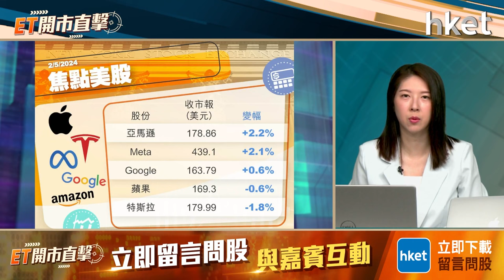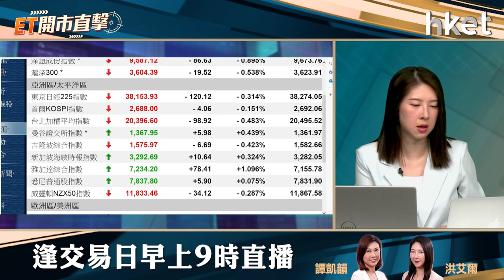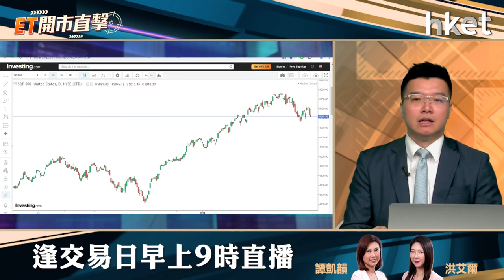【ET開市直擊】解讀美聯儲議息結果 港股能否破「五窮月」？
美國聯儲局在一連兩天的議息會議後，一如市場預期宣布維持利率不變。議息聲明中指出，通脹緩和但仍處於高位，而且近數月在實現2%的通脹目標方面缺乏進展。會後主席鮑威爾稱，美國啟動減息的時間可能較預期更遲，但下次政策利率調整不太可能是加息。聯儲局議息結果及鮑威爾言論對於利率走向有何啟示？

港股方面，恒指假期前連升7個交易日，周二收市升16點，全日報17,763點。港股4月累升逾1,000點，恒指及科指連升3個月，分別升逾14%及23%，港股能否破「五窮月」？利達首席投資及ESG策略師黃耀宗（Andy）今早9時於《ET開市直擊》為你前瞻港股、美股市況。